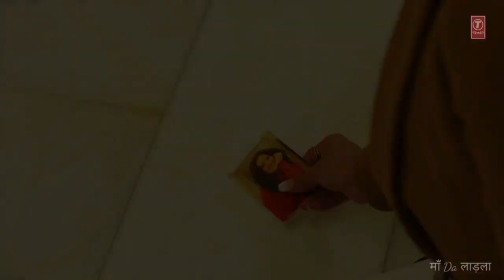Tera shehar himansh kohli status || mar jaunga fir bhi na dekhunga mud ke || sad whatsapp status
Song - Tera Shehar
Singer - Mohd. Kalam
Video Directed by - Director Shabby
DOP - Ashish Rai
Project By - Manoj Muntashir Entertainment & R-Chills Music
EP for R-Chills Music - Vishal Sadhariya & SB Pal
Production - Kreative Productions (Vikrant Kaushik)
Art Director - Girish Jan
Production Team - Jeet Parmar
Voice Over for Pia Bajpiee - Palavi Gaba

Music Team :
Music Producers: Meghdeep Bose, Robin Shalu & Amaal Mallik.
Live Guitars & Bass: Roland Fernandes.
Live Flutes & Woodwinds: Tejas Vinchurkar
Live Rhythms Percussions Arranged & Conducted by Dipesh Varma.
Dholak by Satyajit Jamsandekar & Arun Mohite.
Song Recorded, Mixed & Mastered By Rahul Sharma (AMV Studios)
Mix Assistant: Samir Dharap
Music Assistants: Shishir Samant, Krish Trivedi, Ansh Radia, Ralph Rodrigues, Yash Narvekar, Zaiyd Patni (Zeek), Luvdeep Saini (LDS), Ankush Bhardwaj, Vivek Bharti, Gaurav Sanghvi, Anvay Patil, Rujul Deolikar.